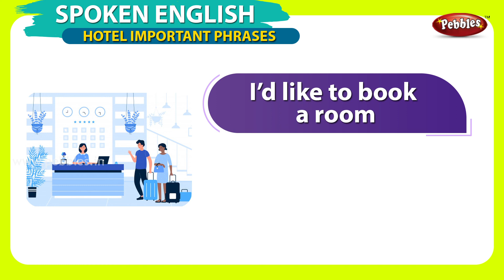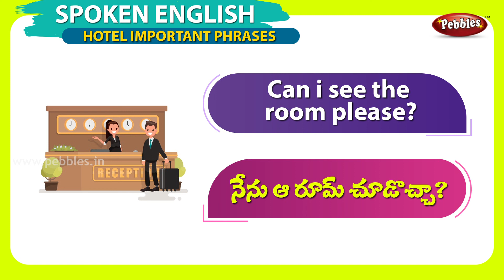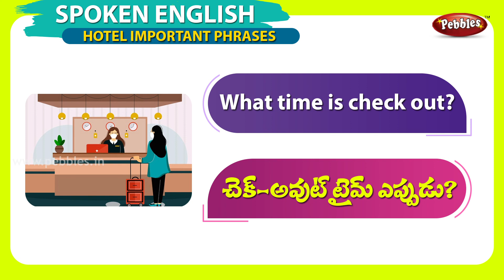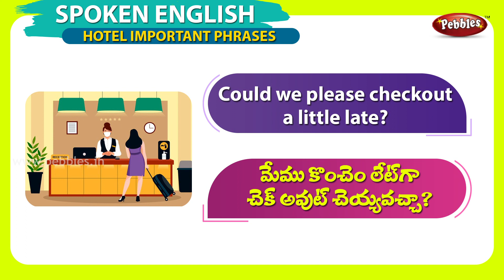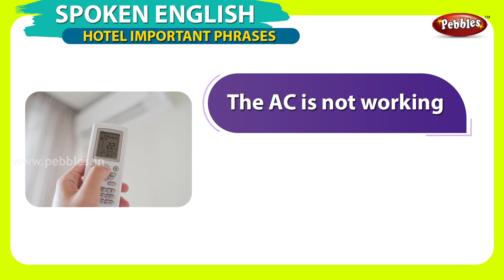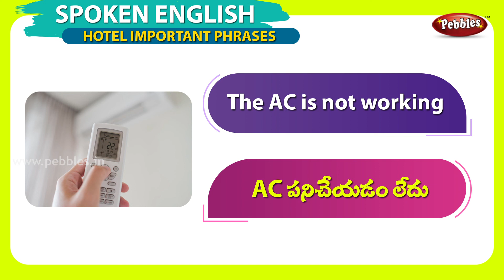HOTEL IMPORTANT PHRASES |English vocabulary in Telugu | తెలుగులో